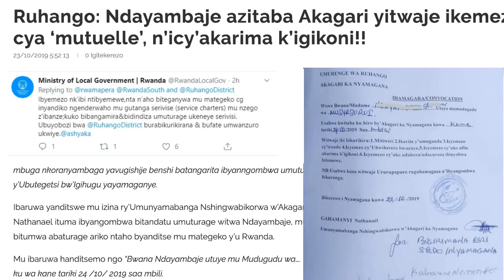🔥🔥 UMWENDA WA MILIYARI 10 $ WO KUBAKA CENTRALE NUCLEAIRE UZABONEKA ?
1. Ministre w‘ubuhinzi Gerardine Mukeshimama muri mutarama 2019 yadutangarizaga ko

abanyarwanda 1,7% aribo bafite ikibazo cyo kubona ibiribwa bibagoye (igihe.com 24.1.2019). Muri

werurwe 2019 yongera kudutangariza ko nta mpamvu yo gutumiza ibiribwa hanze kuko nta cyuho

cy‘ibiribwa cyiri m'u Rwanda“(imvaho nshya 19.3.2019). Ko Leta y‘agatsiko yemeza ko ikibazo

cy‘ibiribwa cyacyemutse burundu, ni gute kuri 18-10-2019 ibirengaho igatangaza ko u Rwanda

rufite intego ko muri 2030 abanyarwanda bose bazaba bihagije mu biribwa ??? Politiki y‘ubuhinzi,

ubucuruzi n‘imisoro bya FPR byatuma ibiciro by‘ibiribwa bigabanuka abantu bose bakabasha

kubyigondera ?

2. Abayobozi b‘ibihugu bya Afrika na Kagame arimo bitabiriye inama y‘ Uburusiya na Afrika.

Prezida Poutine ngo arashaka kwisubiza umwanya mwiza Uburusiya bwahoranye kugihe

cy‘abasovieti. Amareshyamugeni ye ni Intwaro, technology ya nucléaire n‘ubutwererane butarimo

gusaba kubahiriza uburenganzira bwa muntu nk‘uko ibihugu by‘Iburayi na Amerika bibikora. Mu

gihe ibinyamakuru byinshi birimo gutangaza ko u Rwanda rwasinnyanye amasezerano n‘

Uburusiya yo kubaka central nucléaire mu Rwanda, haribazwa aho u Rwanda rumaze kugira

imyenda irugeze mu ijosi ruzakura ideni rya miliyari zirenga 10 z‘amadolari yo kuriha iyo central

nucléaire.

3. Ikibazo cy‘abana bato b‘inzererezi basabiriza mu muhanda bataye ishuri cg batigeze

barikandagira mo kiravugwa mu Bigogwe muri Nyabihu ariko si ho honyine. Iki kibazo kirasa

n‘icyaburiwe igisubizo kuko ntibashaka kuvuga impamvu nyazo zigitera ngo zishakirwe umuti.